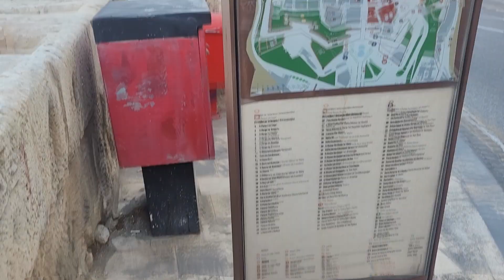Malta 🇲🇹 Best Ferry Ride!? Sliema - Valletta | Love at First Sightseeing!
A wonderful walking tour along the coast of Sliema, Malta 🇲🇹 walking past some of the many lovely sights such as:

the church 💒Knisja tal-Karmnu at the beginning of the video

(08:00 min.) the old tower🗼 Torri ta' San Ġiljan

and taking the ferry 🛥 to Malta's beautiful capital La Valletta.

set the video to 1080p for a better image resolution